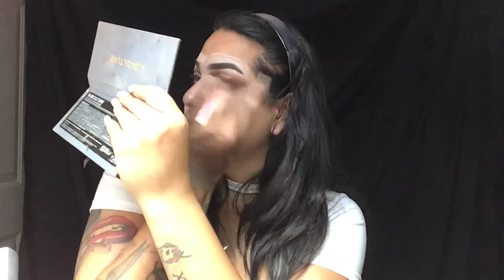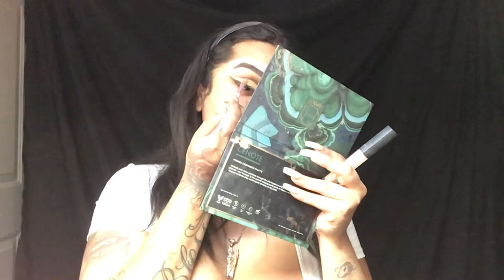What really happen to Gabriel Fernandez ? True crime/smoke sesh/makeup